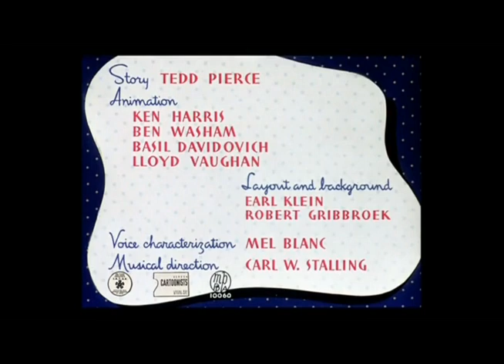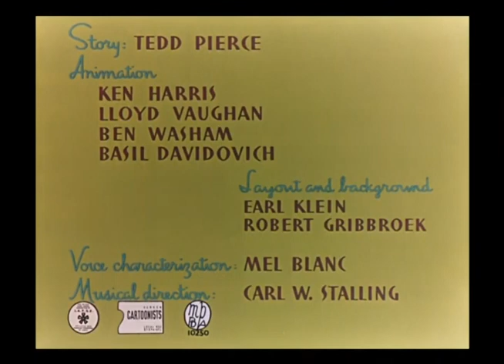Every Single Bugs Bunny Title Card (1945)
Cartoons - Herr Meets Hare, Unruly Hare, Hare Trigger,  Hare Conditioned and Hare Tonic.